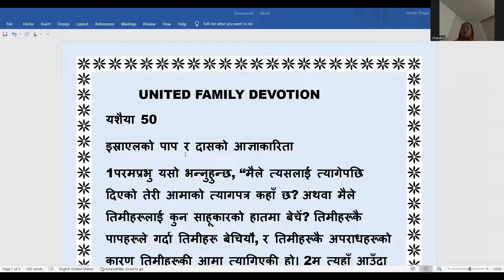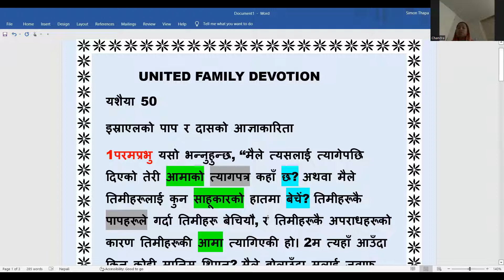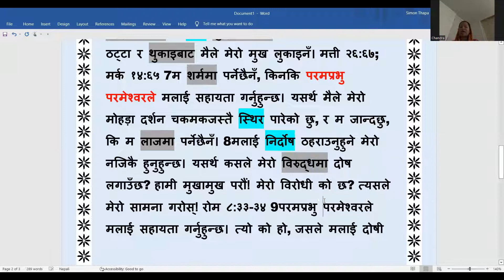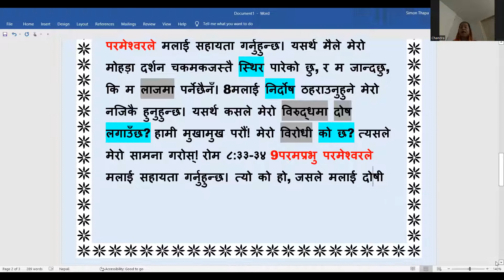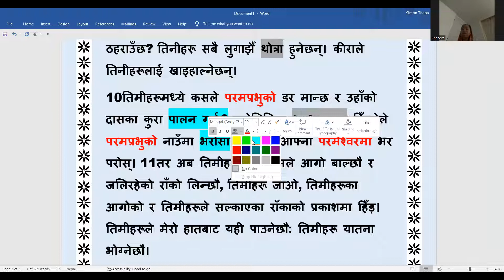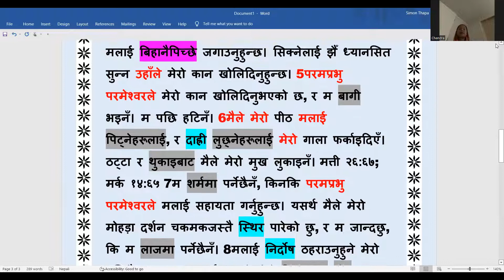CHANDRA - IS - 50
यशैया 50
इस्राएलको पाप र दासको आज्ञाकारिता
1परमप्रभु यसो भन्‍नुहुन्‍छ, “मैले त्‍यसलाई त्‍यागेपछि दिएको तेरी आमाको त्‍यागपत्र कहाँ छ? अथवा मैले तिमीहरूलाई कुन साहूकारको हातमा बेचें? तिमीहरूकै पापहरूले गर्दा तिमीहरू बेचियौ, र तिमीहरूकै अपराधहरूको कारण तिमीहरूकी आमा त्‍यागिएकी हो। 2म त्‍यहाँ आउँदा किन कोही मानिस थिएन? मैले बोलाउँदा मलाई जवाफ दिने किन त्‍यहाँ कोही थिएन? के मेरो हात तिमीहरूलाई छुटाउन नसक्‍ने गरी छोटो भएको थियो? के तिमीहरूको उद्धार गर्नलाई मसित शक्तिको अभाव छ? मेरो मामूली हप्‍काइले समुद्रलाई म सुकाउँछु। नदीहरूलाई मरुभूमि पारिदिन्‍छु। पानीको कमीले गर्दा त्‍यहाँका माछाहरू सड्‌छन्‌ र तिर्खाले मर्छन्‌। 3म आकाशलाई अन्‍धकारले ढाक्‍छु, र त्‍यसलाई भाङ्‌ग्रा ओढ़ाइदिन्‍छु।”
4थाकेकोलाई सम्‍हाल्‍ने वचन जान्‍न सकून्‌ भनेर परमप्रभु परमेश्‍वरले मलाई सिकाइको बोली दिनुभएको छ। उहाँले मलाई बिहानैपिच्‍छे जगाउनुहुन्‍छ। सिक्‍नेलाई झैँ ध्‍यानसित सुन्‍न उहाँले मेरो कान खोलिदिनुहुन्‍छ। 5परमप्रभु परमेश्‍वरले मेरो कान खोलिदिनुभएको छ, र म बागी भइनँ। म पछि हटिनँ। 6मैले मेरो पीठ मलाई पिट्‌नेहरूलाई, र दाह्री लुछ्‌नेहरूलाई मेरो गाला फर्काइदिएँ। ठट्टा र थुकाइबाट मैले मेरो मुख लुकाइनँ। मत्ती २६:६७; मर्क १४:६५ 7म शर्ममा पर्नेछैनँ, किनकि परमप्रभु परमेश्‍वरले मलाई सहायता गर्नुहुन्‍छ। यसर्थ मैले मेरो मोहड़ा दर्शन चकमकजस्‍तै स्‍थिर पारेको छु, र म जान्‍दछु, कि म लाजमा पर्नेछैनँ। 8मलाई निर्दोष ठहराउनुहुने मेरो नजिकै हुनुहुन्‍छ। यसर्थ कसले मेरो विरुद्धमा दोष लगाउँछ? हामी मुखामुख परौं! मेरो विरोधी को छ? त्‍यसले मेरो सामना गरोस्‌! रोम ८:३३-३४ 9परमप्रभु परमेश्‍वरले मलाई सहायता गर्नुहुन्‍छ। त्‍यो को हो, जसले मलाई दोषी ठहराउँछ? तिनीहरू सबै लुगाझैँ थोत्रा हुनेछन्‌। कीराले तिनीहरूलाई खाइहाल्‍नेछन्‌।
10तिमीहरूमध्‍ये कसले परमप्रभुको डर मान्‍छ र उहाँको दासका कुरा पालन गर्छ? ज्‍योतिविना अन्‍धकारमा हिँड्‌नेले परमप्रभुको नाउँमा भरोसा गरोस्‌ र आफ्‍ना परमेश्‍वरमा भर परोस्‌। 11तर अब तिमीहरू सबै जसले आगो बाल्‍छौ र जलिरहेको राँको लिन्‍छौ, तिमीहरू जाओ, तिमीहरूका आगोको र तिमीहरूले सल्‍काएका राँकाको प्रकाशमा हिँड़। तिमीहरूले मेरो हातबाट यही पाउनेछौ: तिमीहरू यातना भोग्‍नेछौ।